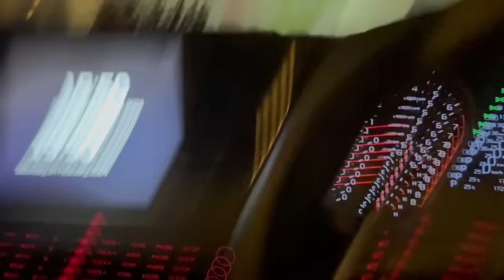Kousar ky ghar roza iftar | new ghar m pehli dish meetha bnaya | sitara yaseen vlog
Kousar ky ghar roza iftar
New ghar m pehli dish meetha bnaya
Sitara Yaseen vlog
Sitara Yaseen Ramadan vlog
Family vlog
Daily vlog
Sitara Yaseen vlogs